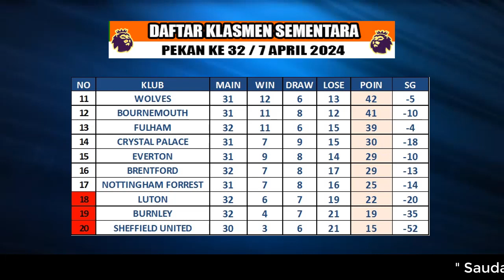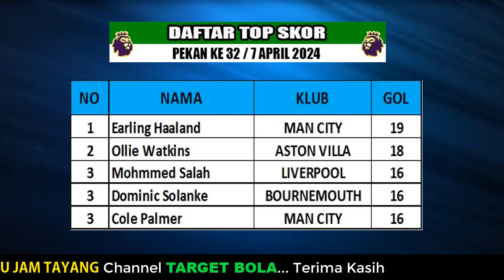🔴 UPDATE... HASIL LIGA INGGRIS TADI MALAM - Manchester United vs Liverpool I Klasmen Terbaru